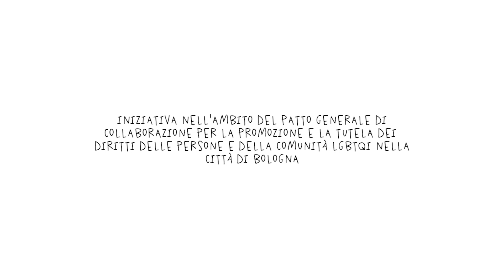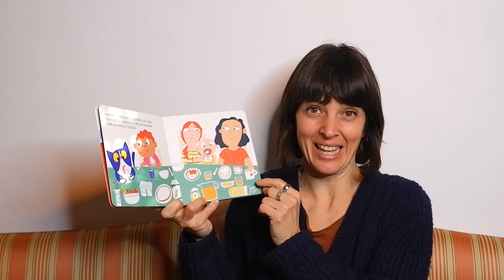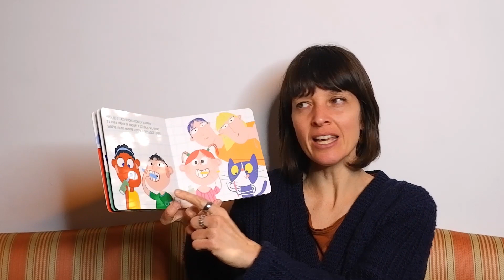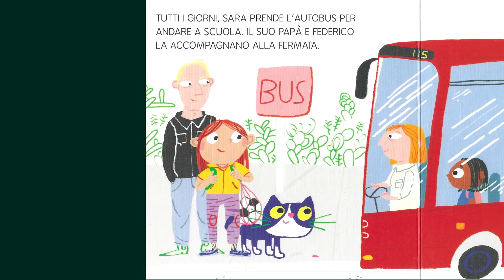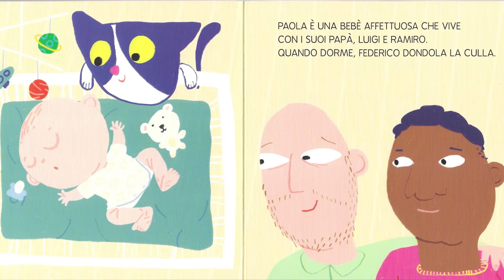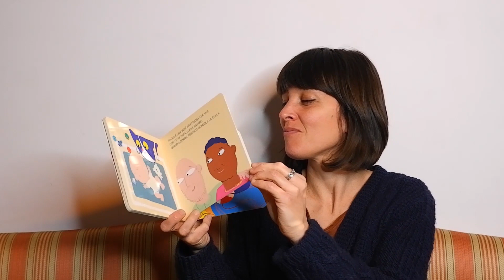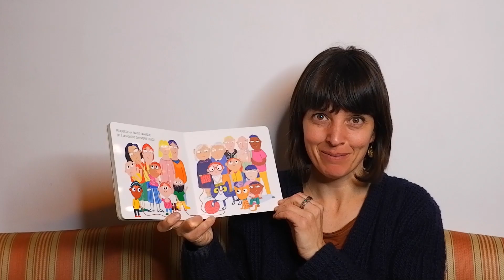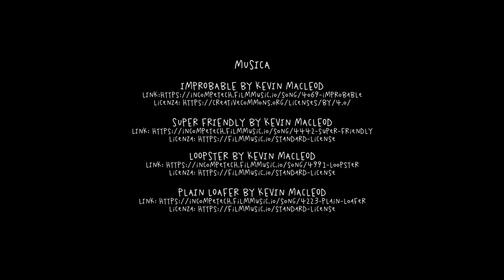TUTTE LE FAMIGLIE DI FEDERICO - Lettura animata e laboratorio creativo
Il progetto di letture animate e laboratori creativi Tante storie, tutte bellissime,  promuove da anni nelle biblioteche e nei CBF – Centri Bambini Famiglie della città di Bologna, la lettura di storie per bambine e bambini dai 2 ai 10 anni e le loro famiglie.
Le storie raccontano le tante differenze che rendono bellissimo il mondo in cui viviamo contro ogni pregiudizio e discriminazione.

Tante Storie ricomincia e continua a proporvi online le letture in programma per il 2021 in attesa di ritrovarci presto nelle biblioteche e in tutti i luoghi della nostra bellissima città!

La storia di questa settimana è:
Tutte le famiglie di Federico
di Mili Hernández e Gomez
(Nube Ocho, 2019)

Federico è un gatto che, saltando di tetto in tetto, ogni giorno fa visita a tutte le sue famiglie, ognuna diversa dall’altra a cui Federico vuole bene allo stesso modo.

Età: da 2 anni

💡Vi aspettiamo alla prossima lettura! ✨🎇

Il progetto rientra nel Patto Generale di Collaborazione per la promozione e la tutela dei diritti e delle persone e della comunità LGBTQI nella città di Bologna.

E' curato dal Centro di Documentazione "Flavia Madaschi" Cassero LGBTI Center - Bologna, Associazione FRAME - Bologna e Associazione Famiglie Arcobaleno, con il sostegno del Comune di Bologna e in collaborazione con Area Biblioteche, Area Istruzione, Educazione e Scuola, Ufficio Pari Opportunità e Tutela delle Differenze, nell'ambito del Patto per Lettura.